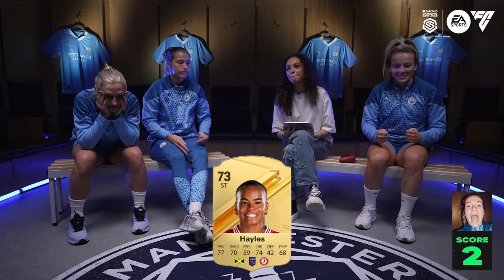BWSL Behind The Baller S2 | Manchester City | Hemp, Coombs and Angeldahl | Presented by EA FC24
We’re back with episode 3 of BWSL's Behind The Baller presented by EA SPORTS FC24 on PS5. This time, @mancity’s Lauren Hemp,  Laura Coombs and Filippa Angeldahl are stepping up to the plate.

Watch these ballers live at the Etihad on 23rd March, in the Barclays WSL Manchester Derby